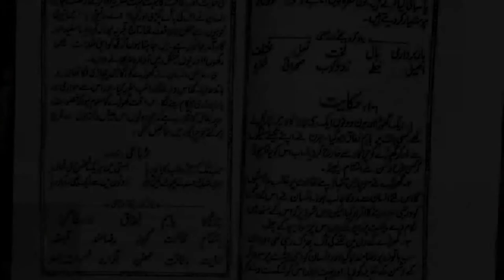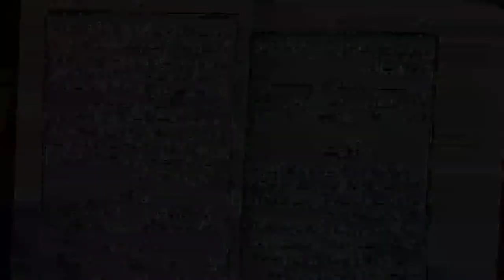hikayat badshahi rome ki | urdu nazam bacchon ki | main bhi roza rakhunga | urdu padhna part-103